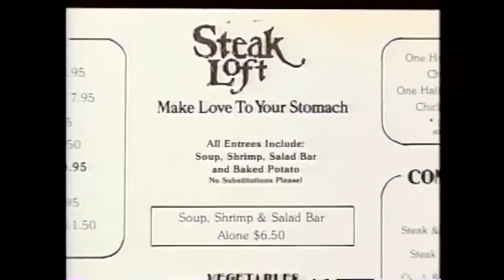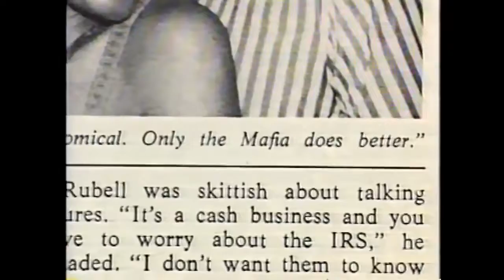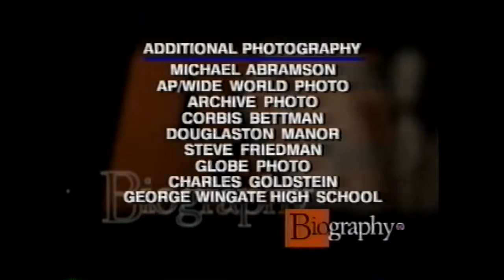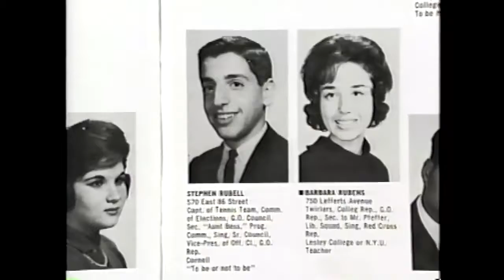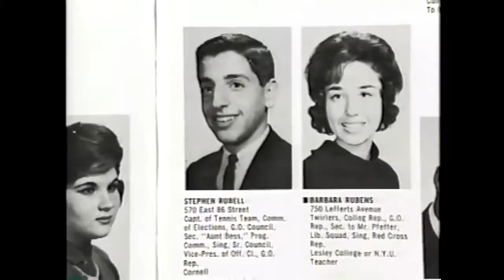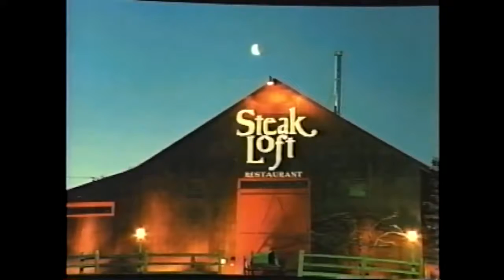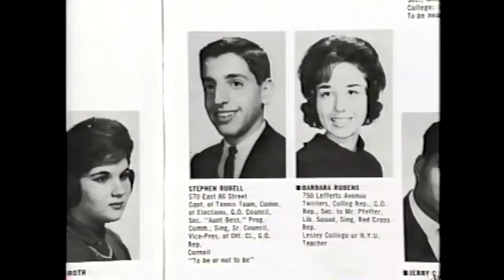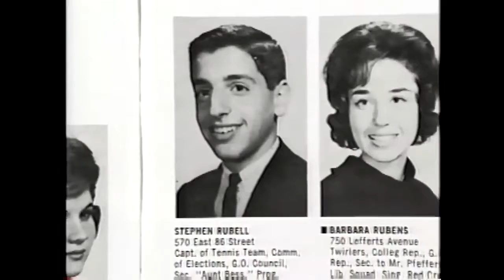Los Laurels by Alondra Alanis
This Biography about Steve Rubell [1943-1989] aired in 1998. This Biography about Steve Rubell [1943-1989] aired in 1998.

Grulla High school /ACE program.

This segment aired in 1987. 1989.Late Night with David Letterman. La foto de Madonna que incomodó a los hijos de Donald Trump La estrella del pop .

This is part 2 of 3. This is the 3rd and final part. This is part 1 of 3.